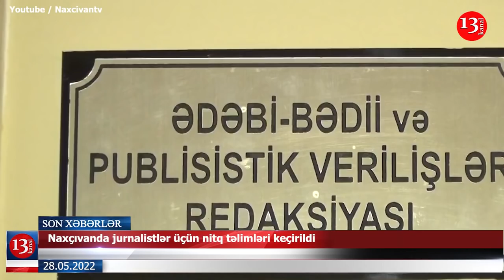Kirayə qalan hərbçilər evlərindən çıxarıldı; Gömrükdən paylaşım edən vətəndaşlar azadlığa buraxıldı